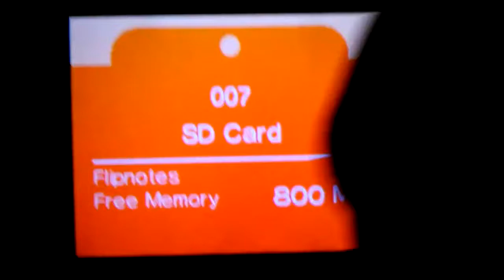Luck PV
Enjoy all my Flipnotes.